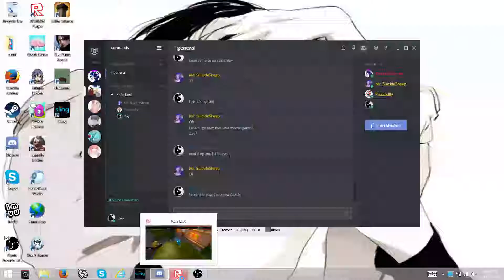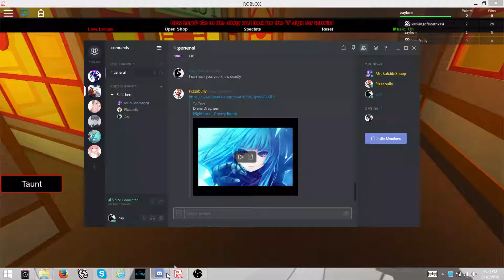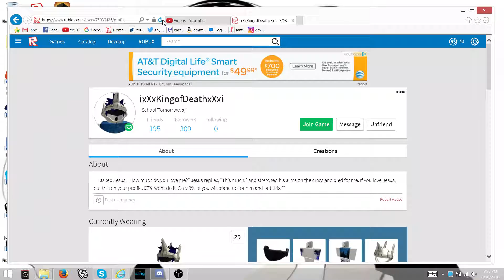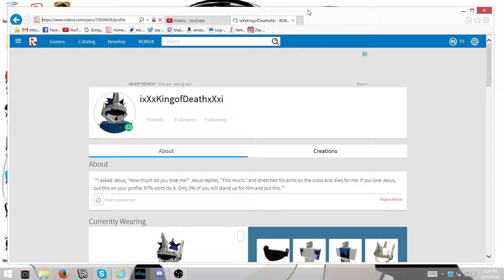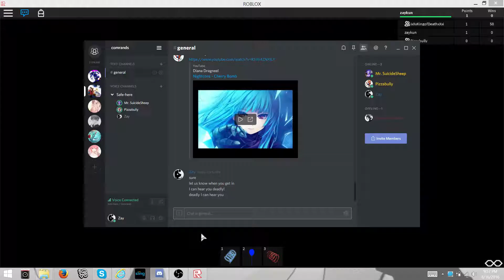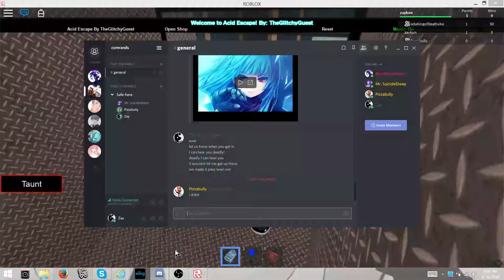Im bad at this lava game ~ escape the lava/acid